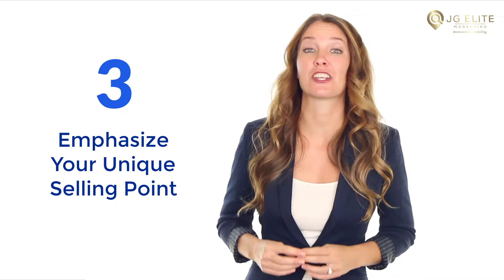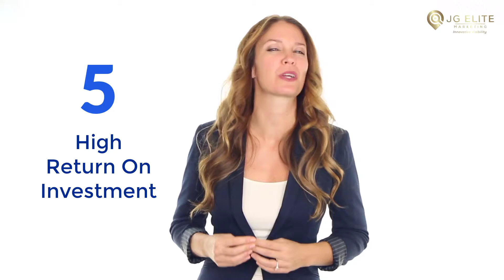video for business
Video marketing by JG Elite Marketing.